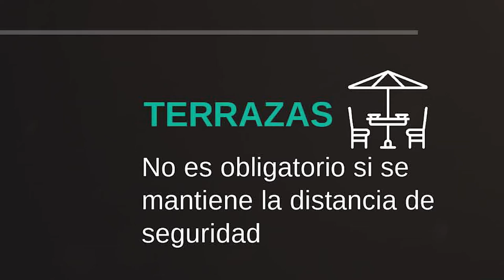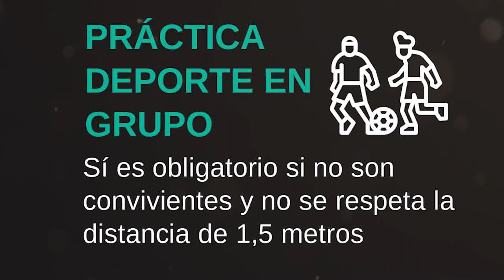Mascarilla en exteriores: ¿Dónde sí es obligatorio llevarla?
Pedro Sánchez anunció este viernes el fin del uso de las mascarillas en exteriores a partir del próximo sábado 26 de junio."Vamos a proponer a la sociedad española que no sea obligatoria la mascarilla en los espacios al aire libre", dijo el jefe del Ejecutivo durante su intervención en la reunión anual del Círculo de Economía en Barcelona.